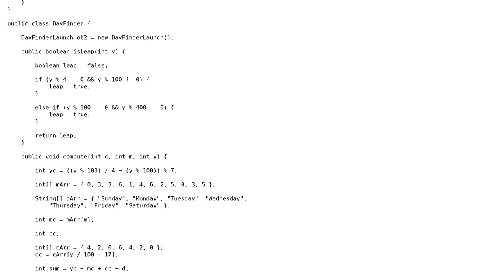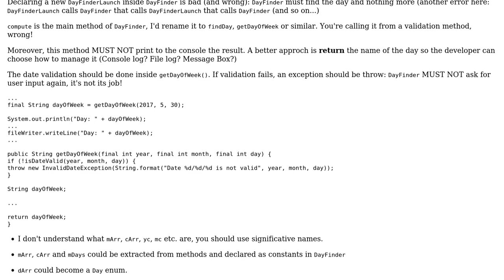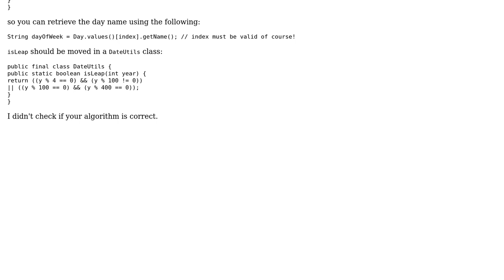Day finder program, inputs date, outputs day of the week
With thanks & praise to God, and with thanks to the many people who have made this project possible! You are responsible for your own actions.